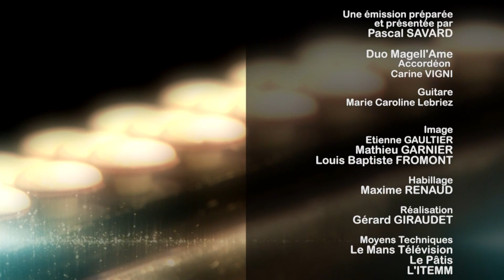Au Bonheur de Nacre, Duo Magell'âme (Janvier 2020)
« Au Bonheur de Nacre » est une invitation mensuelle pour un voyage musical à travers les différentes facettes de l’accordéon ! Présentée par Pascal Savard, cette émission, enregistrée en live sur la scène du cabaret Le Pâtis au Mans, fait découvrir l’accordéon jazz, swing manouche, folk, diatonique, classique, contemporain, variété sans oublier le musette. Ce présentateur passionné dévoile les nombreux talents musicaux de nos régions de France ainsi qu’au niveau mondial, les derniers vendredi du mois.

Au programme : le duo Magell’âme composé de Carine Vigni à l’accordéon de concert et de Marie Caroline Lebriez à la guitare.